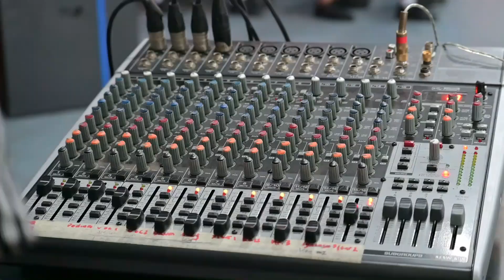UPACARA PELANTIKAN PENGURUS OSIS PERIODE 2024 - 2025 | SMAK SANTA MARIA MALANG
Halo warga SANMAR 👋👋👋
Senin, 29 Januari 2024 SMAK Santa Maria Malang melaksanakan kegiatan Upacara Pelantikan Pengurus OSIS Periode 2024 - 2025. Keluarga Besar SMAK Santa Maria Malang mengucapkan Proficiat kepada 𝐌𝐚𝐫𝐜𝐞𝐥𝐥𝐢𝐧𝐨 𝐈𝐠𝐧𝐚𝐭𝐢𝐮𝐬 𝐆𝐮𝐧𝐚𝐰𝐚𝐧 dari kelas XI - 3A yang telah resmi terpilih menjadi Ketua OSIS Periode 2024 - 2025 🔥🤩👏👏👏

Kegiatan Pelantikan OSIS dilaksanakan di Aula SMAK Santa Maria Malang dan diikuti oleh seluruh warga sekolah.

Semoga siswa-siswi yang telah resmi terpilih menjadi Pengurus OSIS Periode 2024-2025 dapat menjalankan tugas-tugasnya dengan baik, berani berinovasi dan bersemangat memajukan SMAK Santa Maria Malang 💯💪